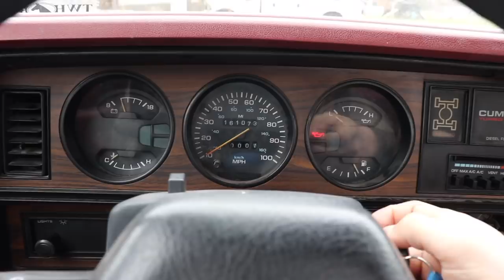NASTY RED TWIN TURBO CUMMINS HAS RETURNED!!!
3 DAYS LEFT!!!
Here's how you can win a free 2018 LongHorn Mega Cab CUMMINS!
and every $15 you spend on LOUD 'N' PROUD gear gets you another entry TO WIN! Your name, email, and number entered Automatically!
Get entered today! Ends December 5th 2018!!!

Send stuff here:
U.S.A.
Compound Turbo Kit:
Mega Twin Intake:
4" MBRP Exhaust
2.5" Leveling Kit:
Mictuning 7.5" Light Bars
Valve Springs:
Valve springs Compressor:
HeadStuds:
Pushrods:
Rocker Pedestals:
120HP Injectors:
Boost Elbow:
5 inch Exhaust
8 inch Exhaust Tip
AFE COLD AIR INTAKE
Mega Intake:
4th Gen Tow Mirrors
GlowShift Gauges
191 Delivery Valves:
AFC Kit:
120HP Injectors:
#60 Valve Springs:
4K Gov Springs:
DAP 62/68/14 Turbo:
**2002 F350 Powerstroke Build list!**
4" Muffler Delete Pipe
4" Muffler Clamps
more coming soon!)

Grill Insert
50 HP Injector upgrade
Gauges Pillar
Pusher Intake Systems
**2013 Super-Duty KingRanch build list!**
5" DPF Back Exhaust